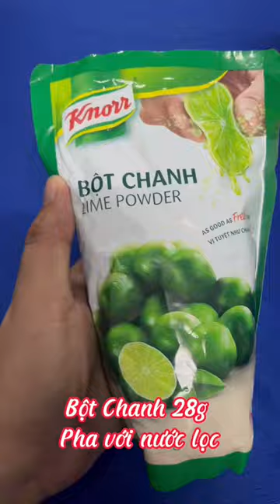Nấu Bún Thái - Lẩu Thái Đậm Đà